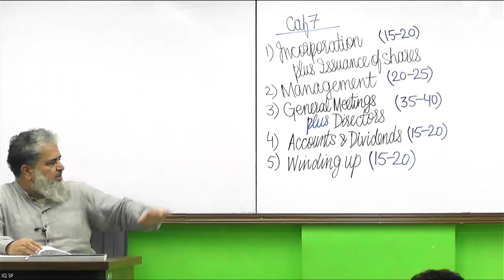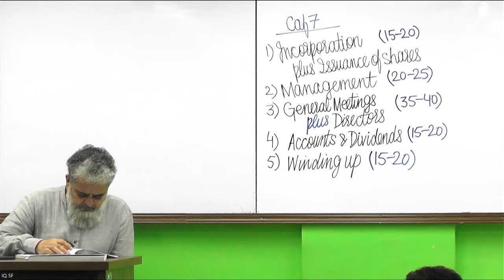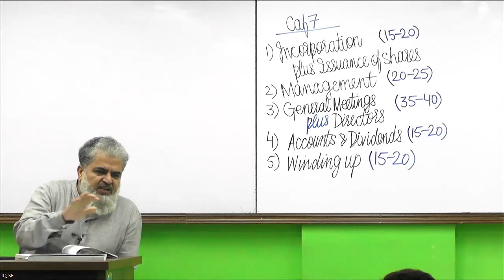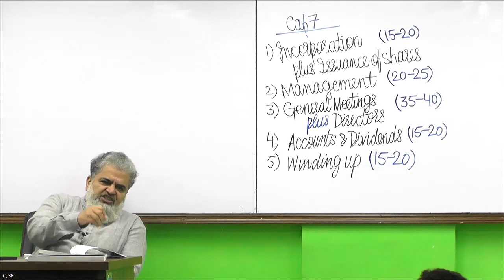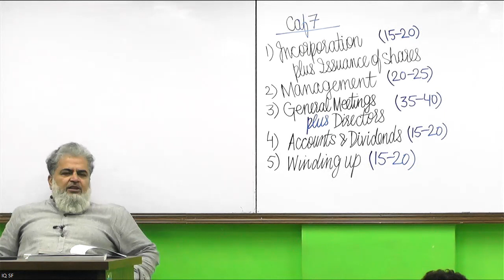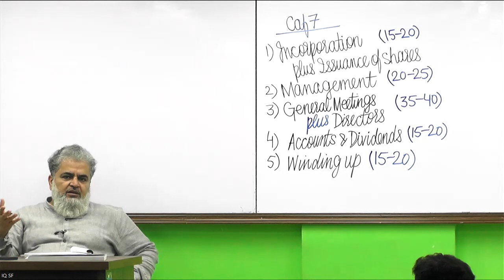Lecture 1 - Diffrence B/W Company And Partnership Part A